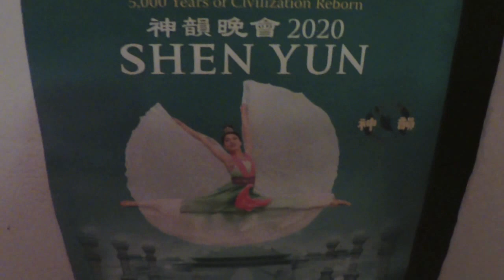Story of my Life by Edna: MAYBE SHOWER? Episode 12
Door to door shower quest for a shower. Real showers have shower rights.
Shen-Yun?

Featuring: Guinevere Q.
filmed by Jason Young